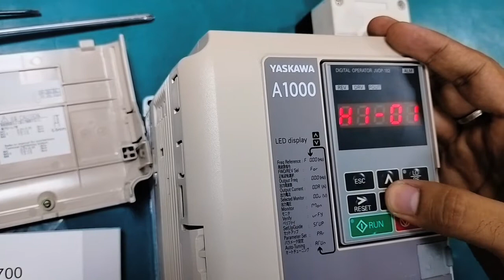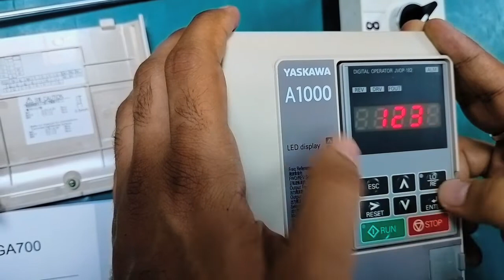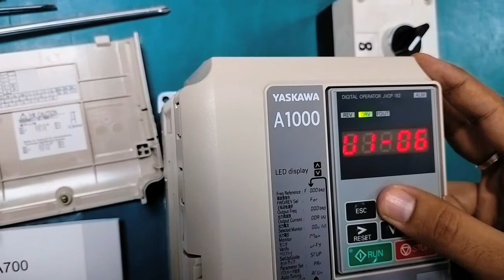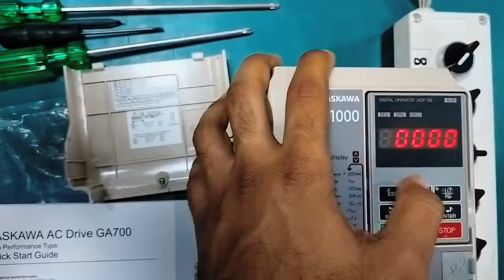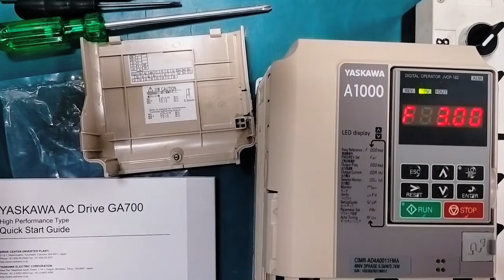How to set & reset password for Yaskawa VFDs? | VFD Password Protection Parameters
Watch the video if you are looking for password protection for your AC drives/VFDs or reset the password of your VFDs.

The video captures the parameter settings for:

1. Setting up a password
2. Unlocking the password
3. Resetting the password

for a YASKAWA A1000 VFD.

Drop your queries in the comments section if you face any issues.

Also, let me know if you wish me to cover any topics in the upcoming videos.